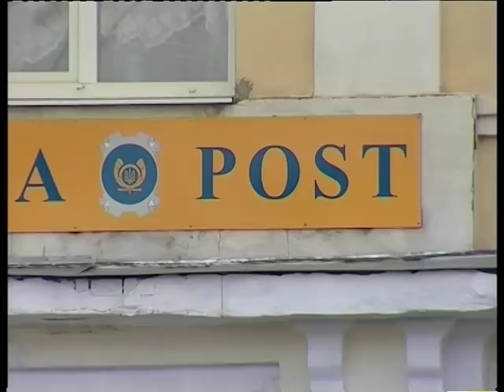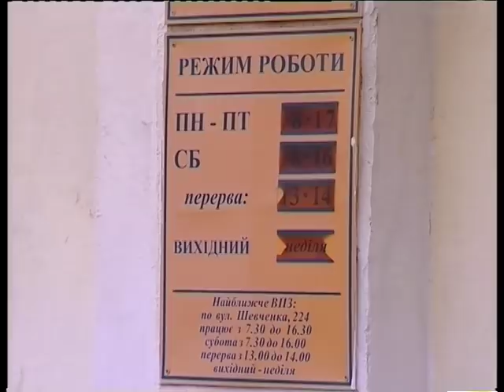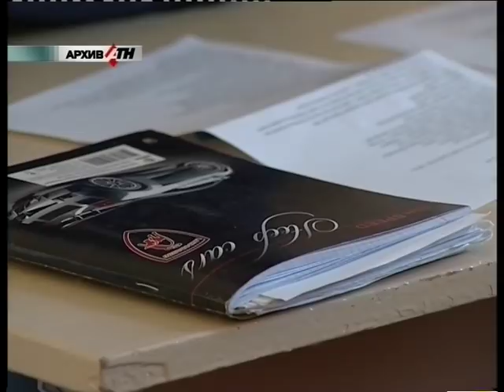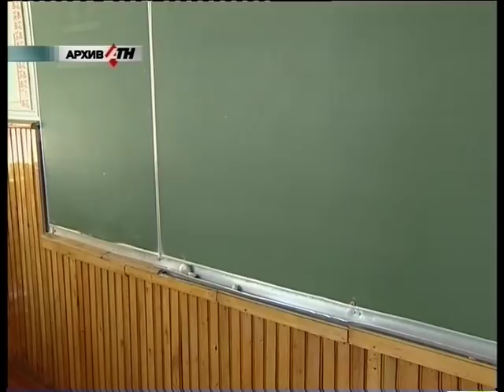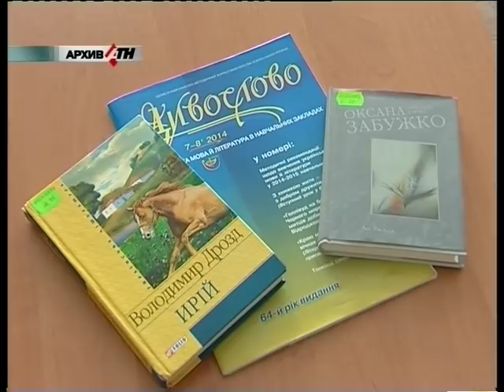Новости АТН - 02.01.2018